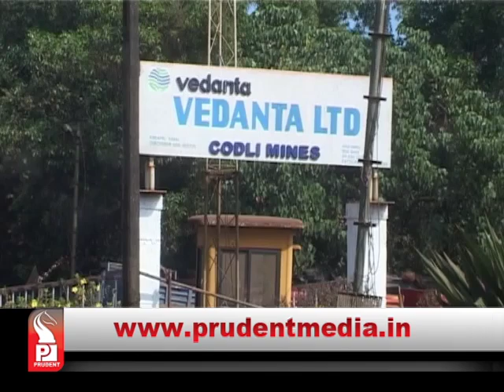Prudent Media Konkani News 04 Dec 17 Part 2_Prudent Media